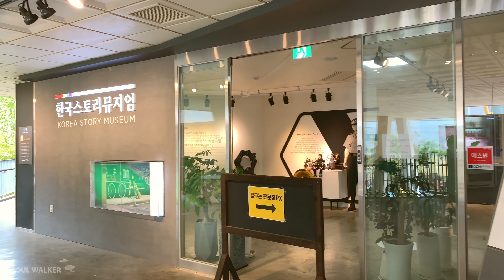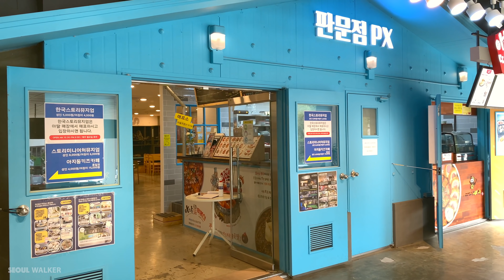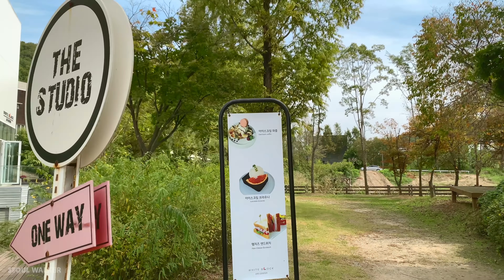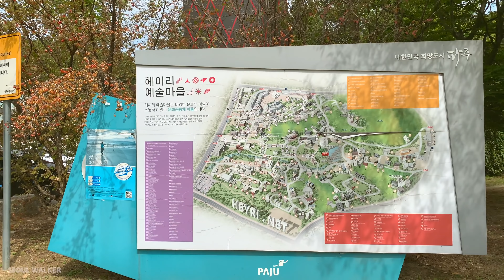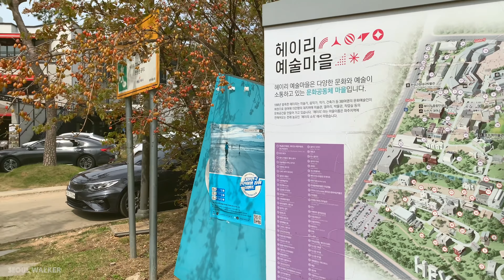[4K] Paju Heyri Art Valley Walking Tour On Sunday South Korea 경기도 파주 헤이리예술마을 일요일 오후 산책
안녕하세요 Seoul Walker 입니다.
오늘은 경기도 파주에 위치한 헤이리예술마을을 함께 걸어봅시다. 서울워커 인스타그램 공식계정 @seoulwalker_official 에서도 다양한 최신소식을 확인하실 수 있습니다.

촬영일자: 2020년 10월 4일(일요일) 오후
날씨: 흐림 ⛅️
기온: 21 ℃ 🌡

아침 7시 당신의 하루를 저의 영상과 함께 시작합시다!

Today, let's walk through the Heyri Art Valley in Paju, Gyeonggi-do. I'm going to walk about a quarter of the total size of this area today. The best way to get here is to take the bus 🚍 2200 from Hongdae and it takes about an hour.

Filmed: October 4, 2020
Weather: Cloudy ⛅️
Temperature: 21 ℃ / 69 ℉ 🌡

Heyri Art Valley (Korean: 헤이리 마을) is an artistic community in the unification hill district of Tanhyeon-myeon, Paju, Gyeonggi Province, South Korea. It was constructed by artists, writers, painters and other creatives.

Heyri Art Valley is Korea's largest artistic community with an area of approximately 495,868 square metres (5,337,480 sq ft). In 1997, Heyri was conceived as a planned settlement. It began in 1998 with an inaugural meeting attended by 380 cultural artists. This unique community village integrates concepts that coexist in the fields of production, exhibit, sales, and habitation of cultural art. From a functional perspective, the Heyri Art Valley was planned with an urban form that focused on cultural businesses. It is home to many galleries, museums, exhibit halls, concert halls, small theaters, cafes, restaurants, bookstores, guest houses, art shops, and creative living spaces for artists. Each building was designed by dozens of nationally and internationally renowned architects, who also designed features of the natural landscape, such as mountains, hills, swamps, and brooks.[2] The community derives its name from a traditional Nongyo (farming song), "the sound of Heyri," native to the region.

When it was originally conceptualized in 1997, the village was envisioned as a "book village" that would connect to the nearby Paju Book City as part of the Unification Land Development Project. As development began, the village attracted many artists who contributed ideas to expand the initial vision. Their contributions led to the project's transformation into a broader "cultural art Village" which is now known as Heyri Art Valley.